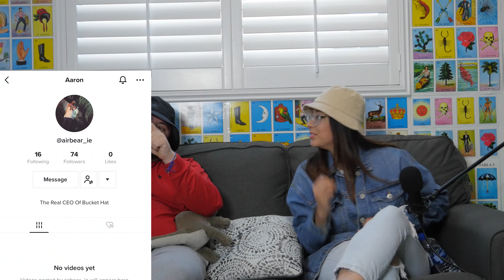Friends Ep. 51 - The Battle Of The Bucket Hats ft. Magaly Rodriguez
Today we sit learn more about Magaly and her rise to Tok Tok stardom! How she started her marketing strategies and why they call her the C.E.O of bucket hats!

Follow Magaly!

Take The Mic!

Timestamps!
00:00:00 - CEO of Bucket Hats
00:04:32 - How Malagy’s tik tok started
00:07:56 - Manscaped
00:11:26 - What Malagy’s friends and family think
00:13:26 - Famous people disguised
00:16:07 - Getting hate on tik tok
00:21:09 - Can everyday people date celebrities
00:23:31 - Malagy’s dating life
00:24:15 - El ultimo tour del mundo
00:28:56 - Making friends in LA
00:30:55 - Would you reply?
00:36:53 - Take the mic
00:55:06 - Zimmerman Telegram
00:59:36 - Elon Musk killed monkeys
01:02:23 - 911 conspiracies
01:14:06 - The ghost of Kyiv
01:22:41 - How we get drunk
01:36:10 - tips for pursuing social media
01:45:10 - Dating the FedEx guy?
01:50:45 - Patreon Exclusive